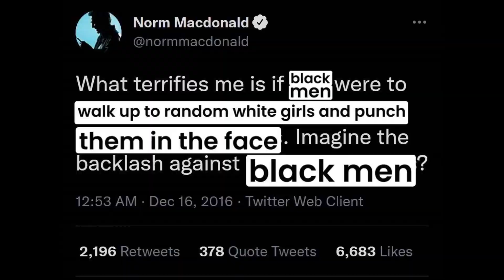أنا مصاب بالفصام وأحب البودكاست Red Scare